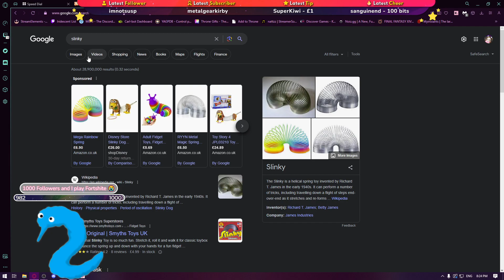Attention-Seeking Worm | Pikmin 4 | Part 9 FINAL